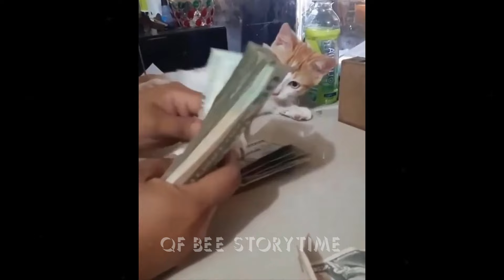You Laugh You Lose 🐈🐕Funniest Dogs and Cats 2024 😛